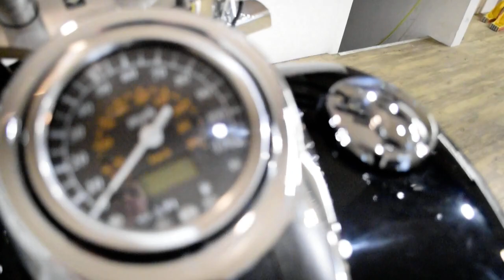2005 Suzuki Boulevard C50 Black | Used motorcycle for sale at Monster Powersports, Wauconda, IL